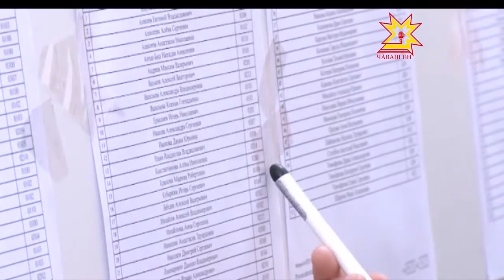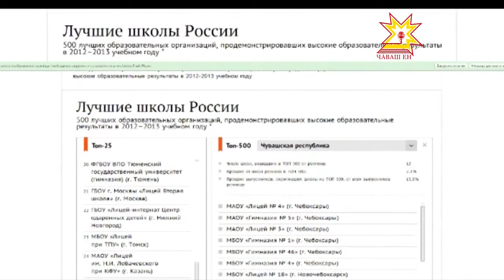Чăваш Ен шкулĕсем Раççейри чи лайăххисен рейтингне лекнĕ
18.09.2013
Шкула çÿрекен кашни ачан лайăх пĕлÿ илес килет. Анчах  ачана ăçта вĕрентессине ашшĕ-амăшĕн татса памалла. Малашне вĕсем çакна çăмăлланах пурнăçлама пултараççĕ. Çĕр-шыври чи лайăх вĕренÿ учрежденийĕсен рейтингне хатĕрленĕ. Чи кăмăлли - Чăваш Енри шкулсем те унта лекнĕ.